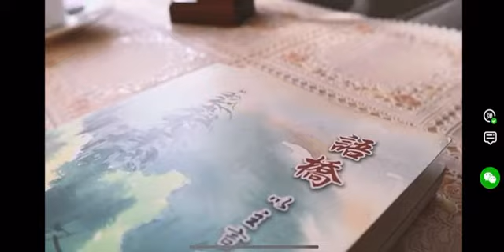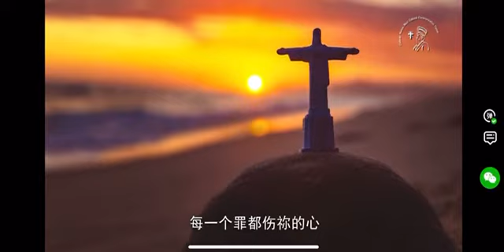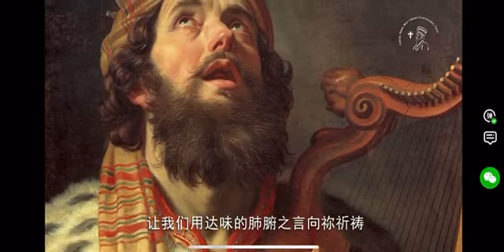《語橋》──以主言與主言 (一粒沙）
作者高夏芳修女道出在生活細節中，如何與主相遇輯成四十篇小品。